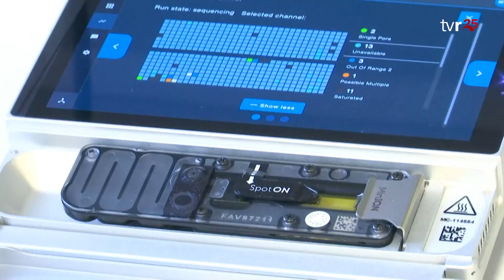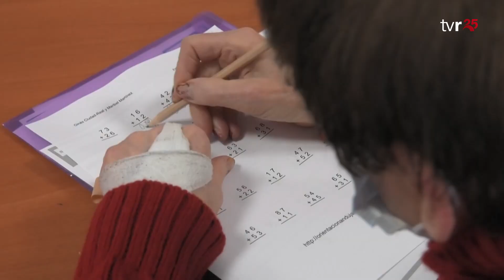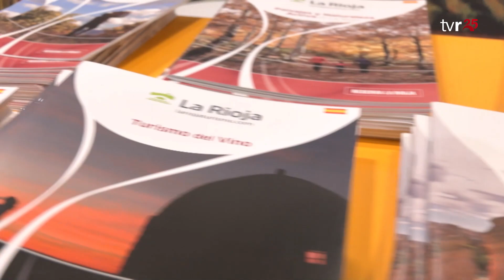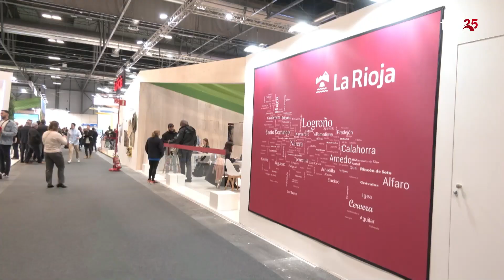INFORMATIVOS TVR 18:01:23 2 EDICIÓN